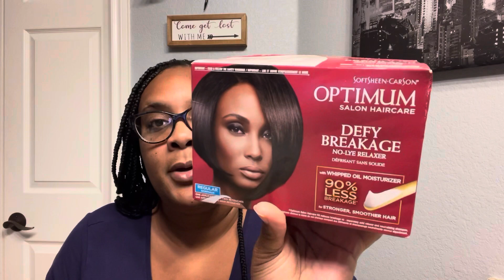Vlog- Day In The Life• Kwaii’s Snow Cones🍧• CVS Pharmacy Haul | JstDorice